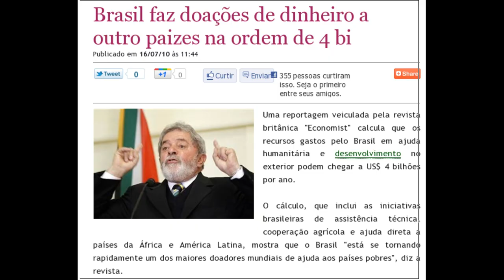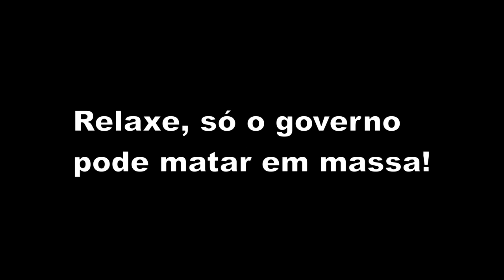Câncer 1 x 0 Lula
Lula, por que não trata seu câncer no SUS?
Resposta aos argumentos mais idiotas que já recebi na história desse vlog.

Brasil faz doações de dinheiro a outro paizes na ordem de 4 bi

Lula manda doar 260 mil toneladas de alimentos
a países pobres atingidos por catástrofes

Doações ao Haiti foram mal utilizadas, diz presidente do país

Total de mortos na Síria em sete meses de manifestações é de quase 3 mil, diz ONU

Ahmadinejad: mulheres devem se casar entre 16 e 18 anos

Escritora iraniana critica omissão de Lula sobre Ahmadinejad
'Ao não interferir, Lula já está interferindo', disse Azar Nafisi na Flip.
Autora de 'Lendo 'Lolita' em Teerã' debateu com israelense A.B.Yeoshua.

Líbia: número de rebeldes mortos por Gadafi passa de 8 mil, diz Al Jazeera

Como Mises explicaria a realidade do SUS?

Mitos vs fatos no sistema de saúde sueco: O direito de esperar